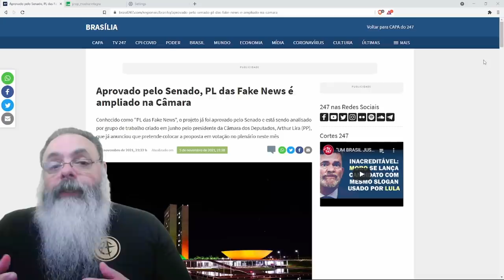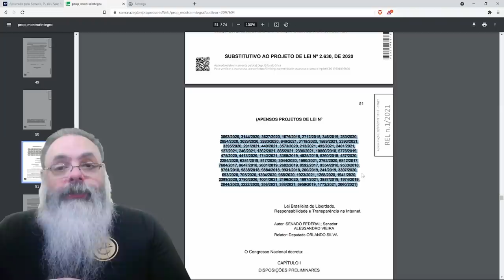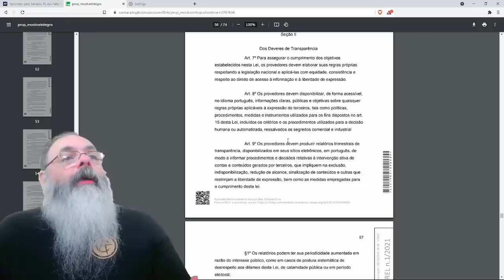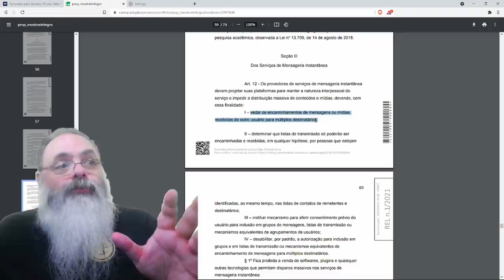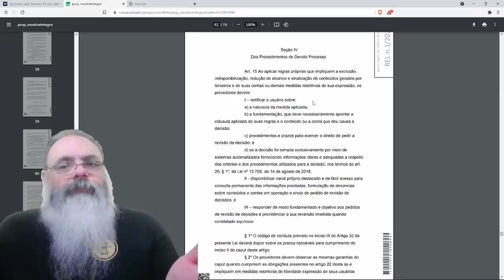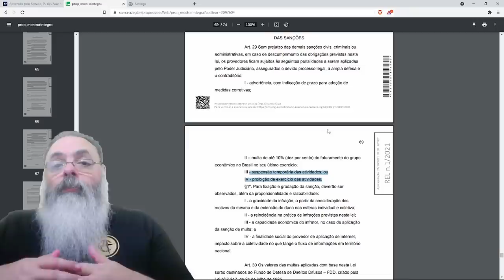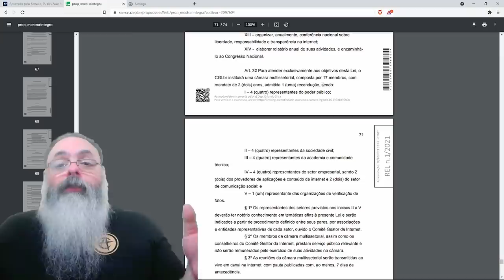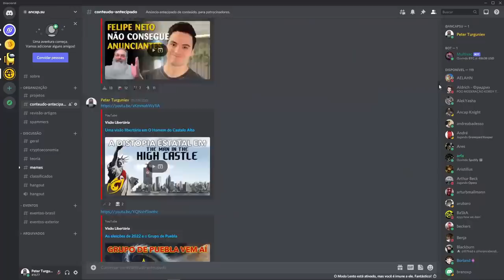PL da censura (que políticos chamam de PL das fake news) vai a votação na câmara